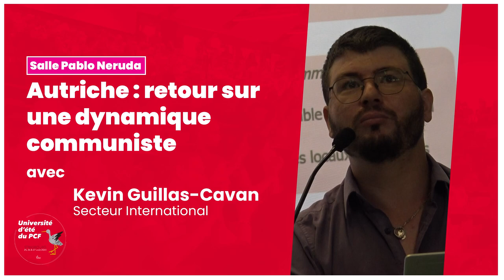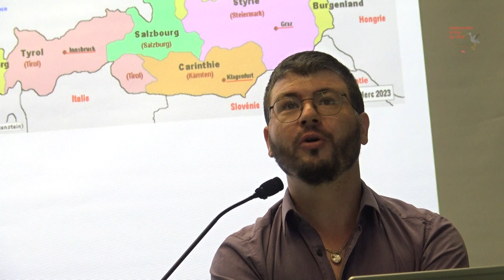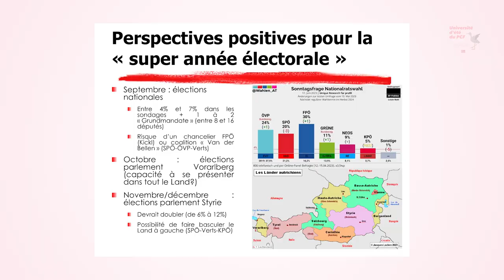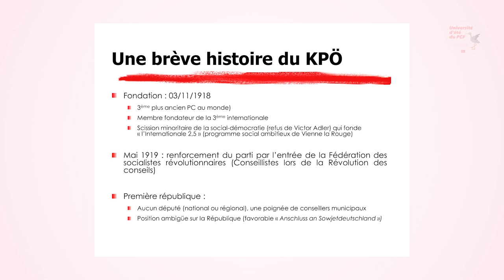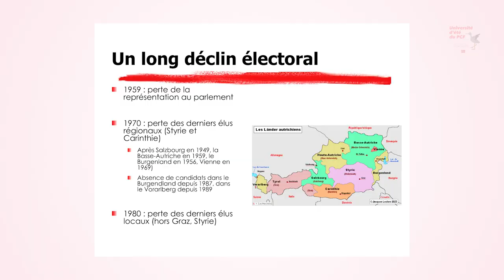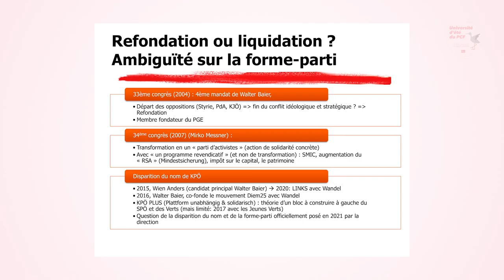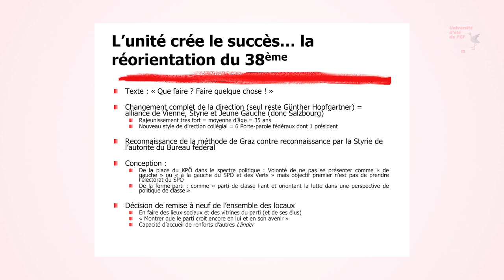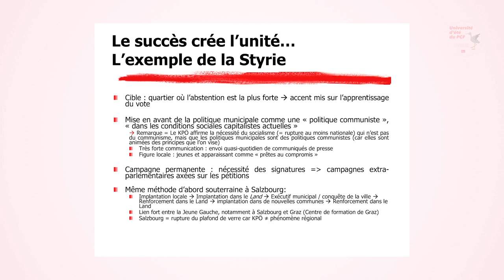ATELIER Autriche : retour sur une dynamique communiste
Avec Guillas-Cavan, membre de la commition international du PCF